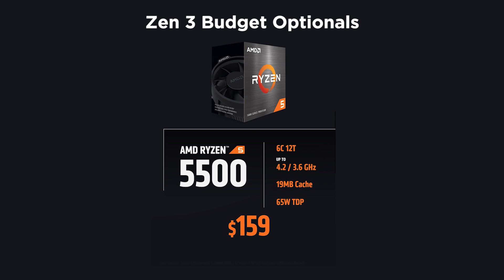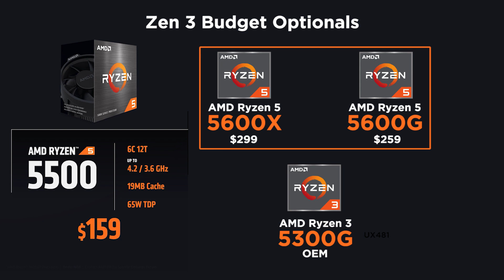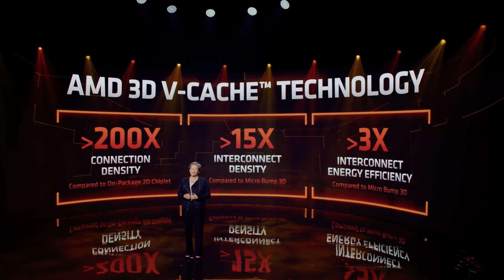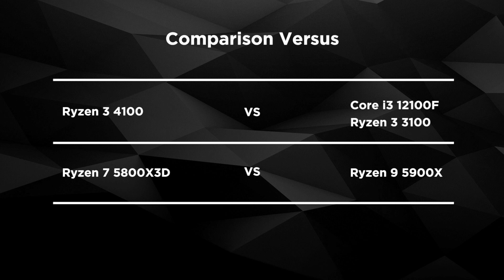Kenapa AMD Ngeluarin Lini Processor ini? (AMD Spring Update)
Banyak juga lineup AMD Zen 3 dan Zen 2 kali ini, semoga samplenya cepet sampe..